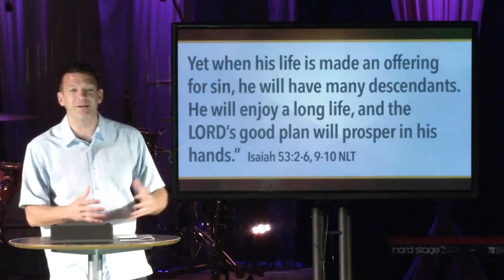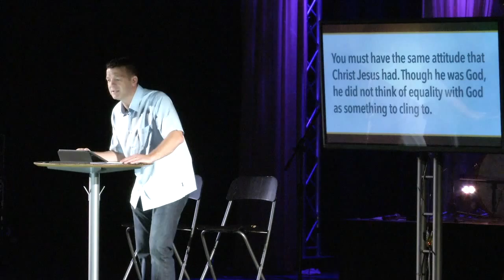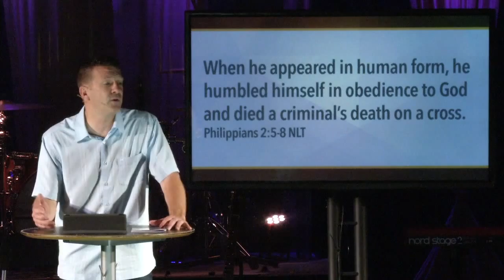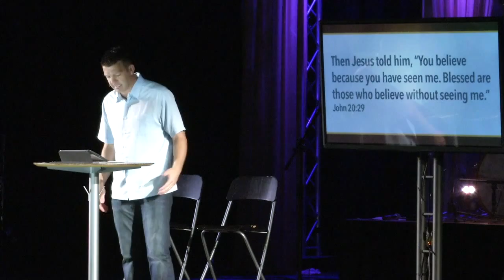ALL IN., Part 4 - EASTER